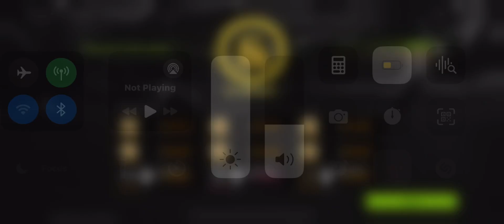Lost Light - KingOPP The Best Maurador run eva